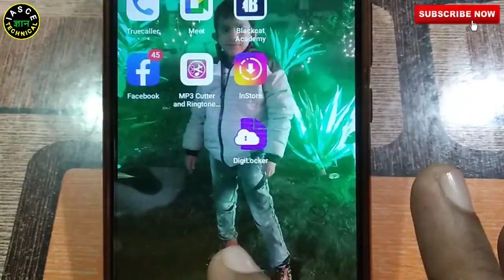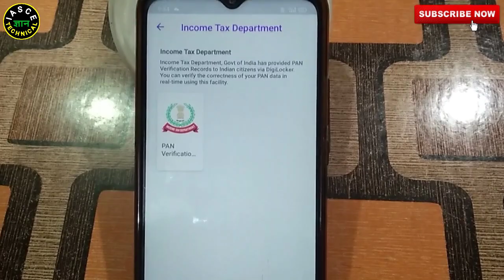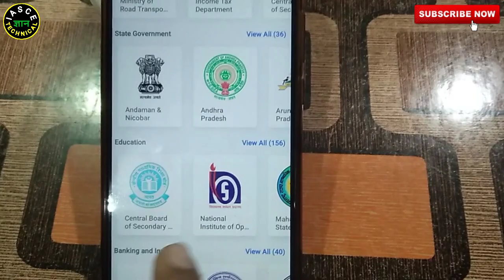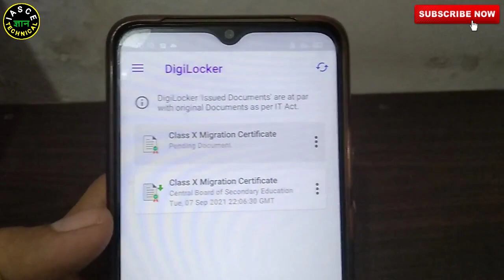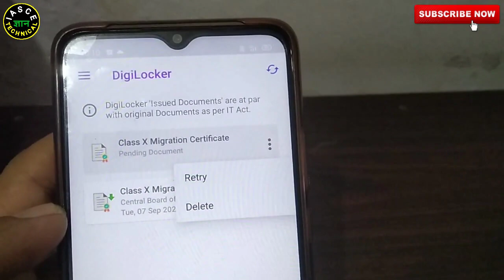How to download 10th or 12th Marksheet online by Digilocker | Download Origional Marksheet CBSE 2021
How to download 10 OR 12th Marksheet online by Digilocker | Download Origional Marksheet CBSE 2021

Dosto is video me mene Aapko bataya ki kaise Aap apne mobile se 10th ya 12th ki marksheet download kar sakte hai bahut hi asani se dosto agar Aap kisi bhi board se hai or Aap apni marksheet ko download karna chahte hai to aap is video ko last tak zaroor dekhe mujhe ummeed hai ye video apke liye kafi zyada helpful hogi dosto video pasand aye to please apne friends ke sath share karo taki unki bhi help ho jaye🙏🙏

Your Queries👇👇

digilocker,
digilocker kaise use kare,
digilocker par account kaise banaye,
10th ki marksheet kaise download kare,
12th ki marksheet kaise download kare,
how to download 10th result online in 2021,
download 12th result online in 2021,
10th origional marksheet kaise download kare,
12th origional marksheet kaise download kare,
digilocker se cbse marksheet kaise download kare,
digilocker se cbse result kaise download kare,
digilocker se cbse original marksheet kaise download kare,
cbse marksheet kaise kare,
how to download cbse marksheet online,
how to download cbse original marksheet,
how to download up board origional marksheet online,
digilocker cbse,
digilocker documents,
cbse original marksheet online,